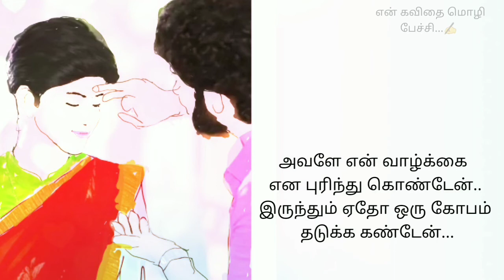Amulbaby rowdybaby episode love moments❤🥰😍